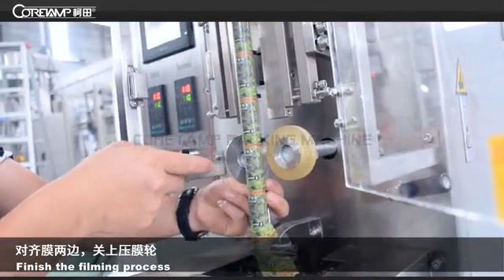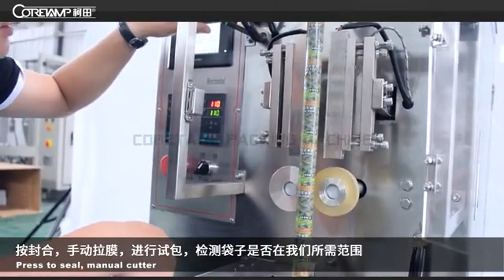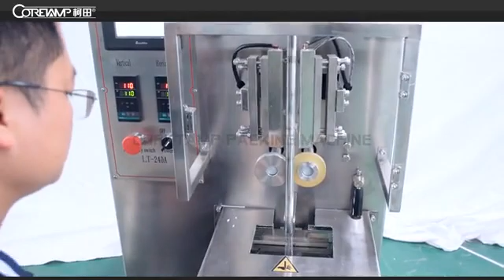The teaching video about install film roll for reference.